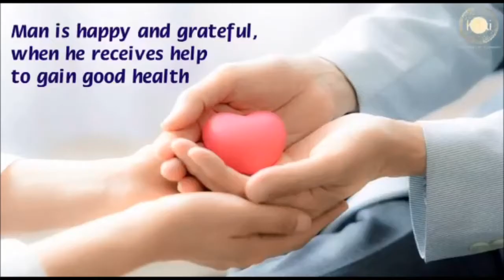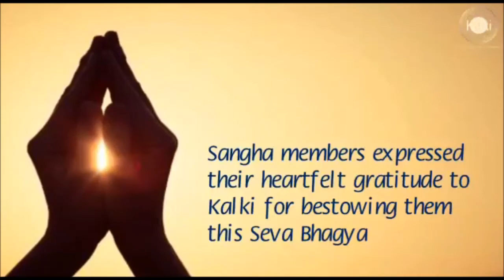Bengali: Vijayawada | Kalki Seva Sangha #17 | On Makar Sankranti distributed items to HIV Patients.